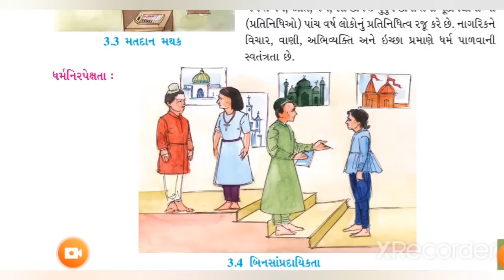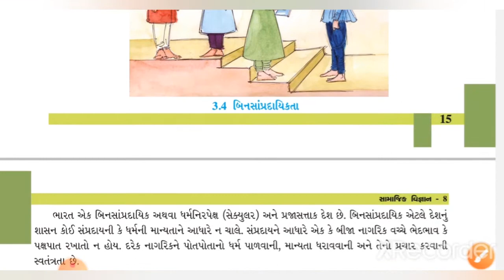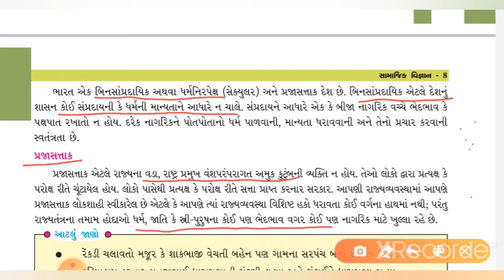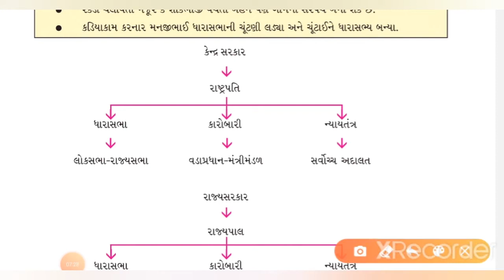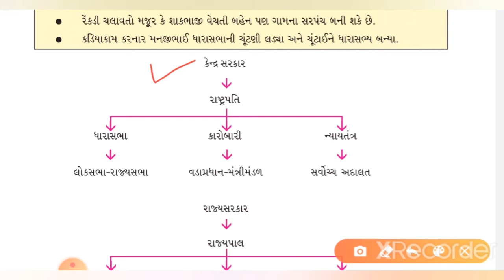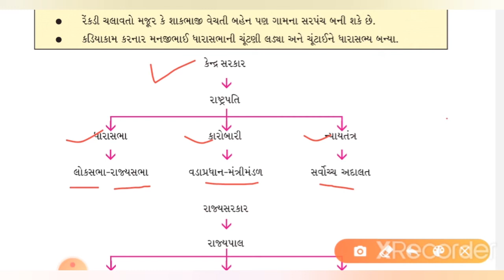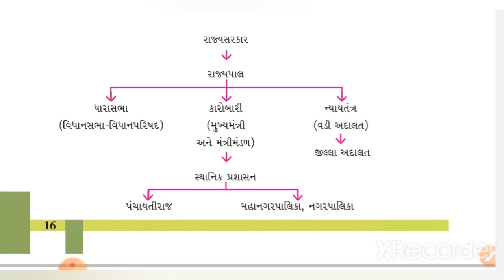ધોરણ-૮, સામાજીક વિજ્ઞાન, ch-૩, ભાગ-૪